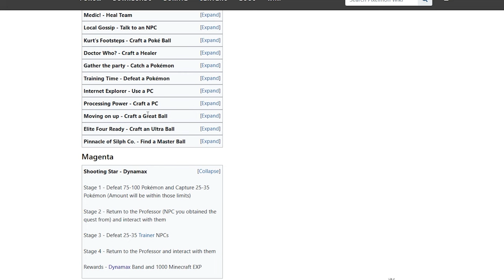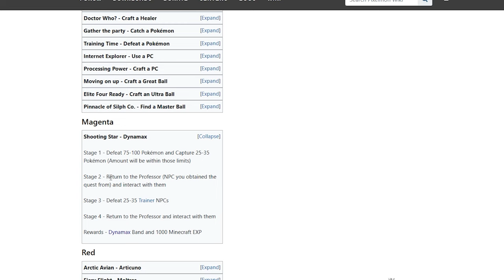Cách kiếm vòng Dynamax và Gigantamax trong Pixelmon 1.12.2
Cách kiếm vòng Dynamax, nội dung nhiệm vụ và cách gigantamax
00:00 - Intro
00:29 - Mở bảng nhiệm vụ
01:29 - Nội dung nhiệm vụ
03:13 - Cách Gigantamax